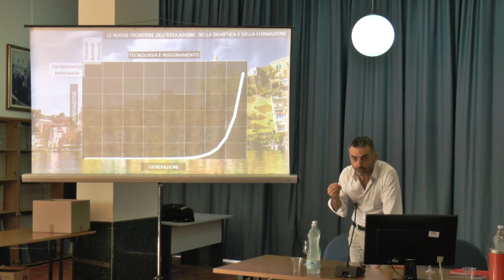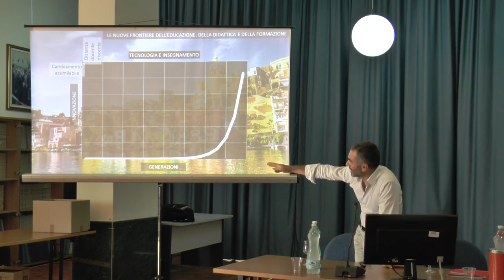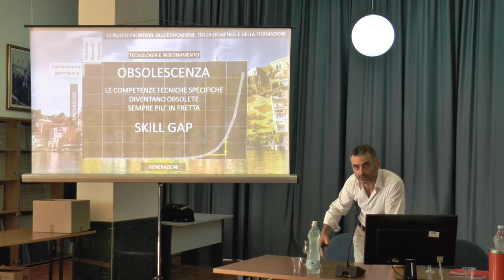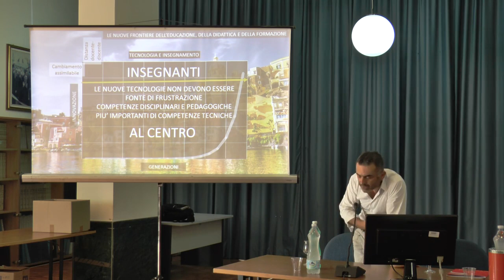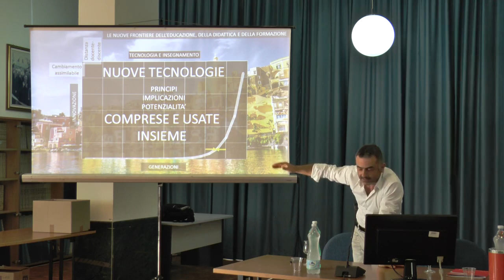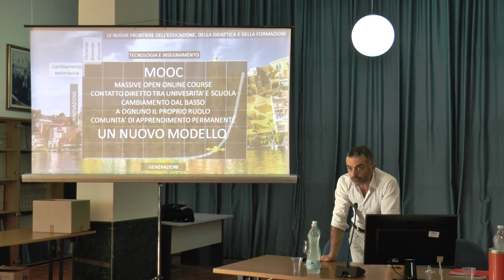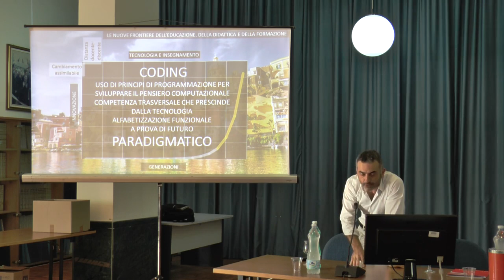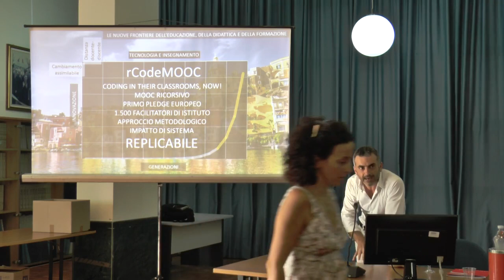Didattica e innovazione - Seminario strategico a Procida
Presentazione al Seminario Strategico di Città della Scienza.
Procida, 16 settembre 2016.